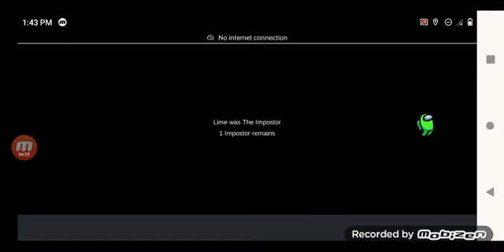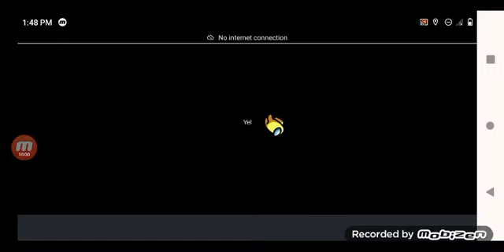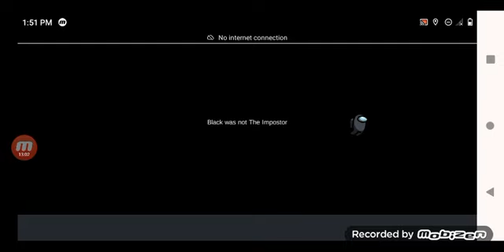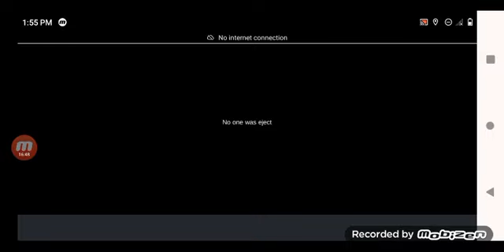The worst teammate I've ever had(Among us online)